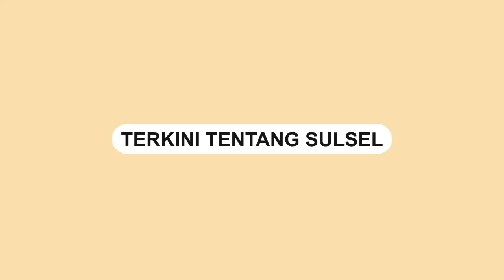Ditinggal Suami Tarwih , Sang Istri Justru Selingkuh dengan Pria Lain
Sebuah video memperlihatkan penggrebekan perselingkuhan di bulan suci ramadan.

Berdasarkan keterangan postingan, seorang istri tega selingkuh saat di tinggal suami salat tarwih.

Video tersebut dibagikan oleh akun Instagram @lambe_gosipupdate, Senin (18/4).

Wanita ini menangis histeris seraya memegang kaki suaminya dan meminta maaf serta ampun.

Video terkini dan terbaru..